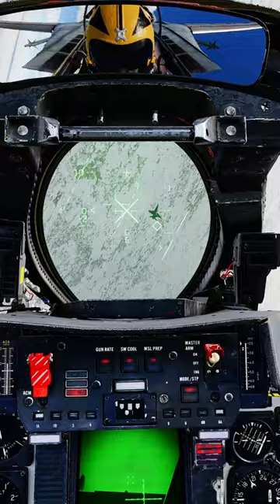Jester can't read the clock